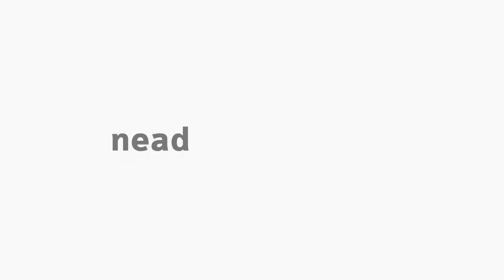[LET] Humanismo e Gil Vicente - Literatura Portuguesa I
Humanismo e Gil Vicente com a professora Raquel Terezinha Rodrigues na disciplina de Literatura Portuguesa I para o curso de Letras. [2]